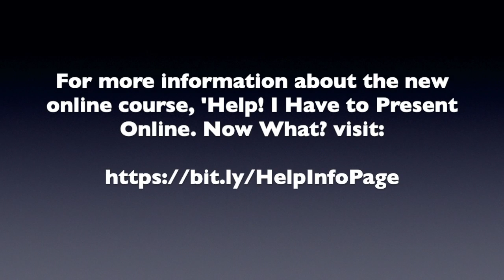Assume THIS to avoid being embarrassed, or worse...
In this tip, you'll pick up two tips that will save you embarrassment, or even your career.

To purchase the course mentioned in this video, If you'd first prefer more information,

If you would like to accelerate your online presentation skills and uncover the secrets used by the best online presenters, check out the new Home Study course, 'Help! I Have to Present Online. Now What?'

This course will provide you with the fundamentals that help you overcome any anxiety or fear that you feel about virtually presenting.

Here just a few of the key insights you'll pick up from this new home-study course:

- How to ensure that you present in the most professional possible environment
- Insights into grabbing and keeping the attention of viewers
- How to manage the unique circumstances of presenting to an audience you cannot see
- How to quickly improve your online presentation skills
- 14 keys to hosting an effective online business meeting

This interactive home-study course Includes:

- 12-video self-study course
- Checklist to plan every online meeting
- Checklist to plan every online business meeting

Invest TODAY  and you'll also receive these Bonuses to accelerate your online presentation skills success...

BONUS #1
Six-month access to our twice-a-week 30-minute webinars ‘Online Success’  These meetings will introduce you to new online presentation ideas and address your questions and challenges.

BONUS #2
Free report ‘Help! I Have to Present Online. Now What?’ Gain insights into the keys to confidently present your ideas online.

BONUS #3
‘Panic to Power’ mp3. Pick up insights into managing your speaking anxiety — whether online or in-person — from three World Champion speakers and a Certified World Class Speaking Coach.

Purchased separately, you’d pay $777 for all of these items. To celebrate our rollout of this new program, we’re offering the course plus bonuses for just $47.